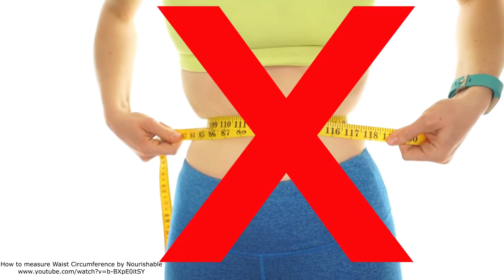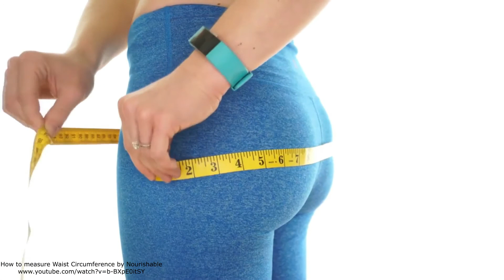লাইফ হ্যাকঃ কোমর-নিতম্বের অনুপাত নির্ণয়